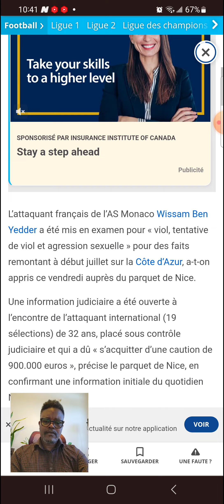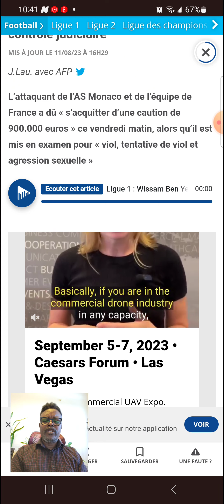ALERTE ⚠️ SPORT - Ligue 1: Wissam Ben Yedder accusé du viol. suivez et partagez s.v.p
L’attaquant français de l’AS Monaco Wissam Ben Yedder a été mis en examen pour « viol, tentative de viol et agression sexuelle » pour des faits remontant à début juillet sur la Côte d’Azur, a-t-on appris ce vendredi auprès du parquet de Nice.
Une information judiciaire a été ouverte à l’encontre de l’attaquant international (19 sélections) de 32 ans, placé sous contrôle judiciaire et qui a dû « s’acquitter d’une caution de 900.000 euros », précise le parquet de Nice, en confirmant une information initiale du quotidien Nice Matin.